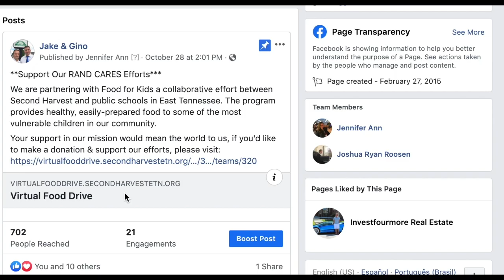Movers and Shakers- Episode 26- Mark Hentemann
Jake Stenziano, the drug rep, and Gino Barbaro, the pizza guy, have teamed up to co-found Jake & Gino, a multifamily real estate education company that created the proprietary framework: Buy Right, Manage Right & Finance Right, that teaches investors how to become financially free through investing in multifamily real estate. They currently run a vertically integrated real estate company with over $100,000,000 in assets under management, that handles all aspects of the business, from buying, to self-managing, to disposition of the asset.